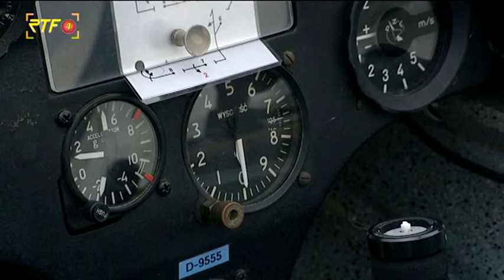Nächste Woche gibt es die deutsche Meisterschaft im Segelkunstflug in Hayingen